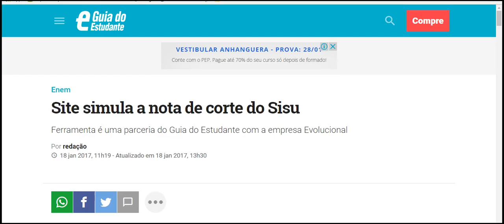sisu nota de corte 2019 veja qual é a sua agora